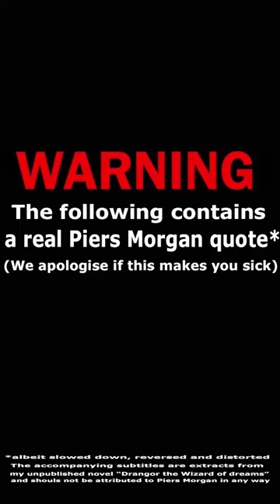He's Piers Morgan he's a human slug